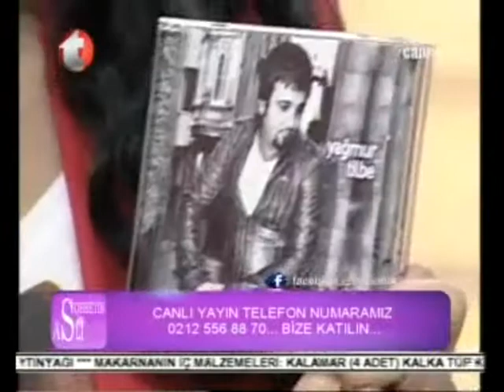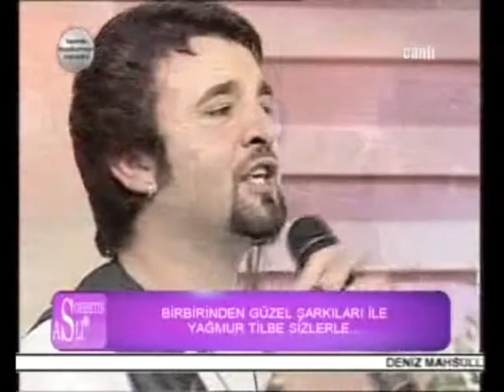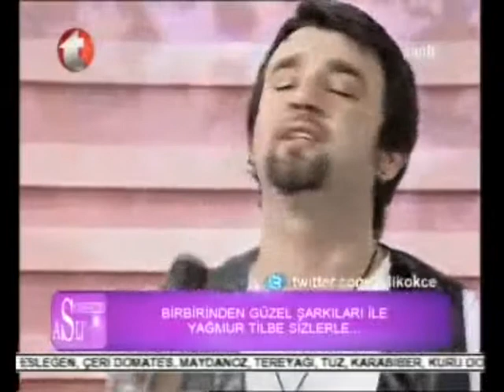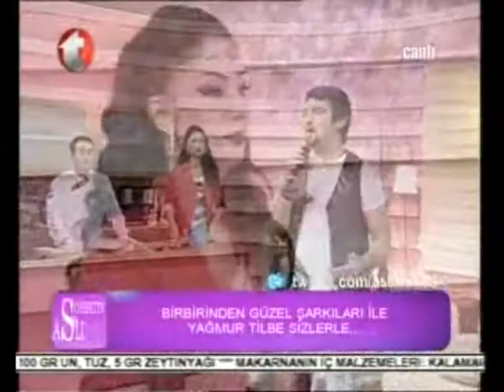Aslı Kökçe ile SOHBETİN ASLI (Kanal t)